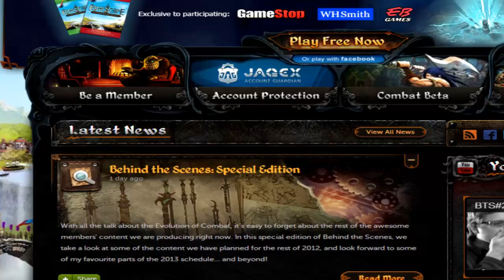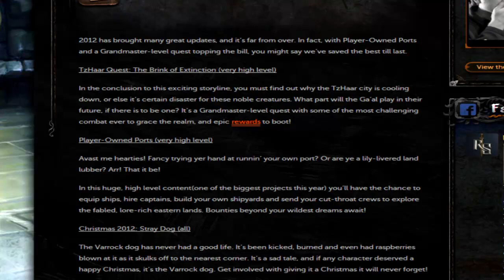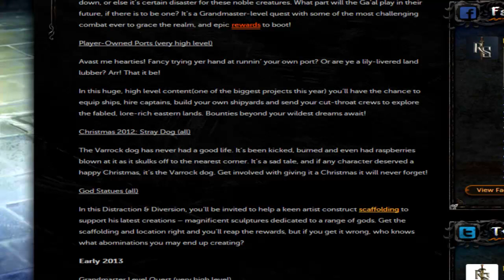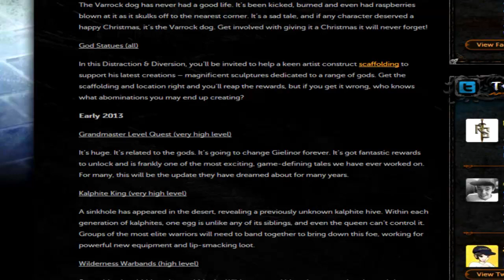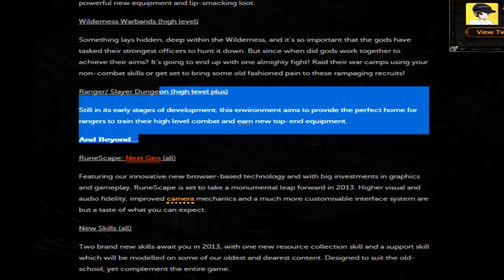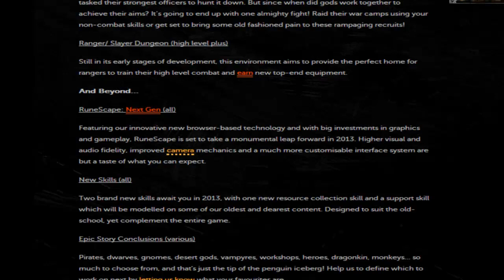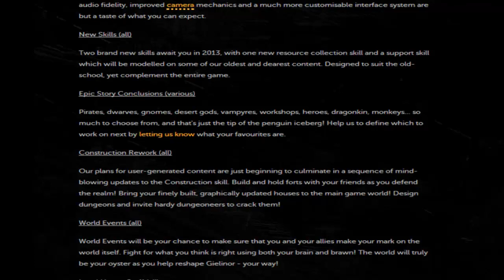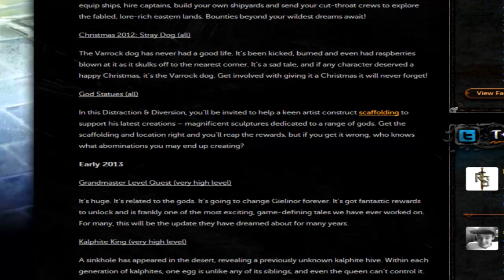Behind the Scenes: Special Edition [quests] [ skills]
so this next 6 months should be pretty sick, get excited.